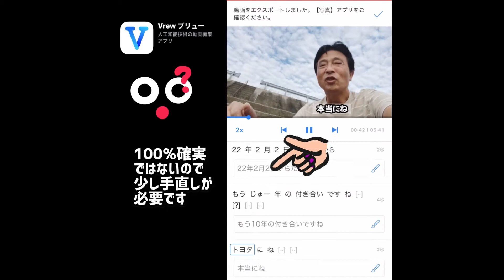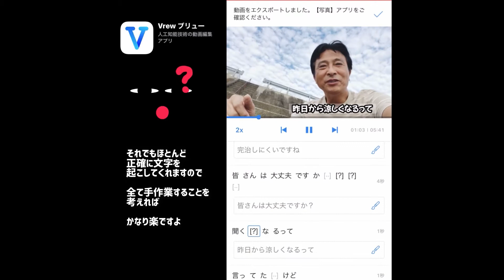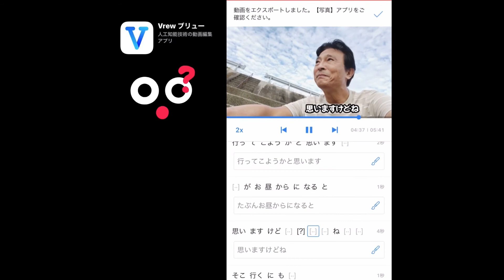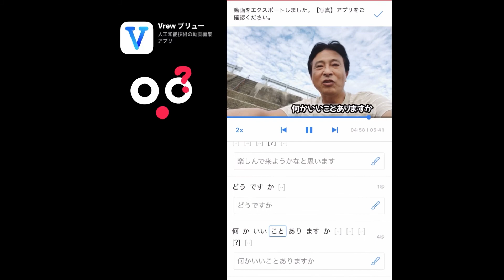AI自動文字入れアプリ Vrew ブリュー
今日はAIによる自動文字入れアプリ
『 Vrew』 ブリュー を
紹介しますね😊

何と⁉️無料でCMも見なくて良い😂
⬆️これ、重要

詳しい具体的な作業方法は
後日、動画にしてお知らせします❣️

今日は、ほんのさわりだけ。

会議や講演のスピーチを
全文コピー機能を使用して
書き出すことも可能です✌️

後日の動画の予定
・フォントの選択
・表示位置の調整
・誤変換部分の修正
・全文コピー機能